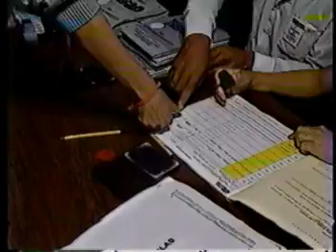Venevisión Promo "Comunidad 95"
Promoción del operativo de Venevisión "Comunidad 95", para las elecciones de Alcaldes y Gobernadores en Venezuela. Diciembre 1995.